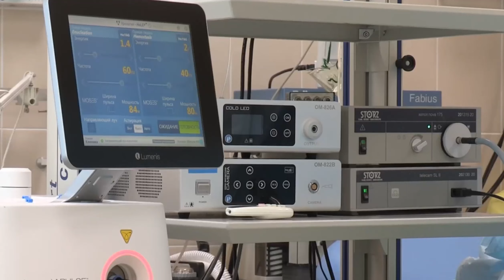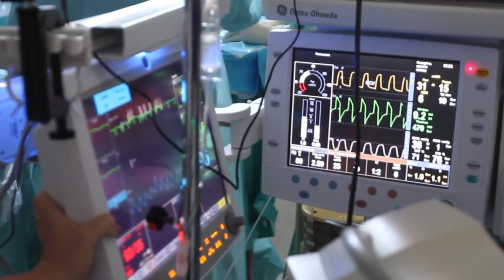"Behind Closed Doors"How Private Hospitals Doing Fraud Patients,Inside Stories Of Operation Theaters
🔎 Uncover the truth behind the alarming fraud happening in private hospitals operation theaters! 😱 In this eye-opening video, we reveal the shocking practices that patients are facing at the hands of unethical healthcare providers. Watch as we expose the hidden secrets and deceitful tactics used to exploit innocent individuals seeking medical care. Your health and safety matter, and it's time to shed light on this disturbing issue. Join us as we demand transparency and justice for the victims affected by this deception. Don't miss this crucial investigation – hit the play button now and spread the word to protect others from falling prey to this appalling scam! 💔 HospitalFraud MedicalEthics PatientSafety"
hospital video
hospital farud
hospital pakistan
news hospital
fayyaz balouch